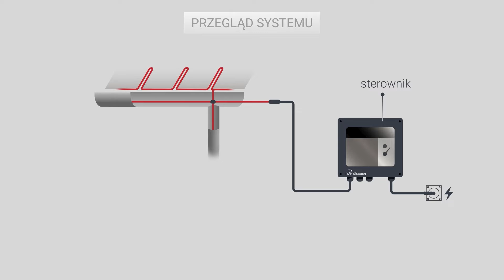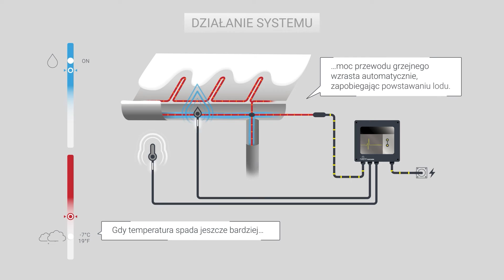Ochrona dachów i rynien przed zamarzaniem | Jak to działa?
Systemy samoregulujące nVent RAYCHEM chronią dachy, rynny i odpływy przed śniegiem i lodem oraz pomagają zapobiegać groźnym zatorom lodowym i soplom.